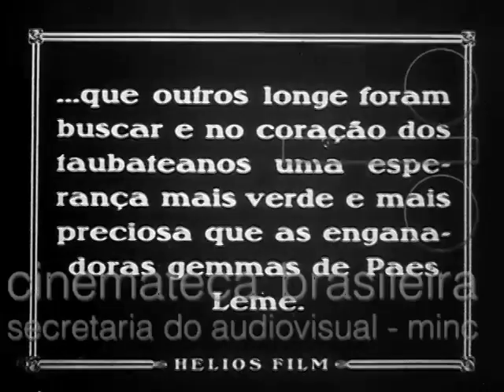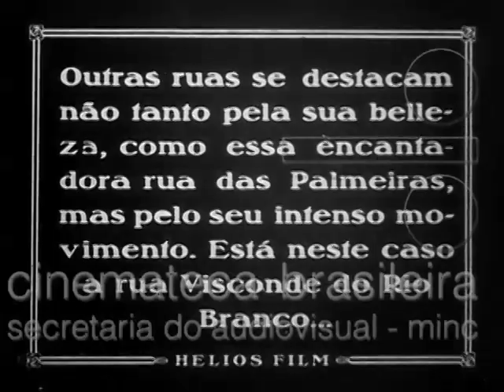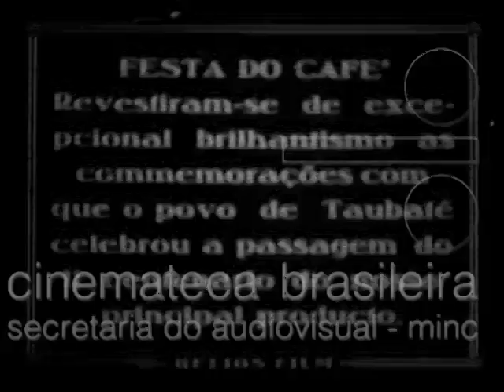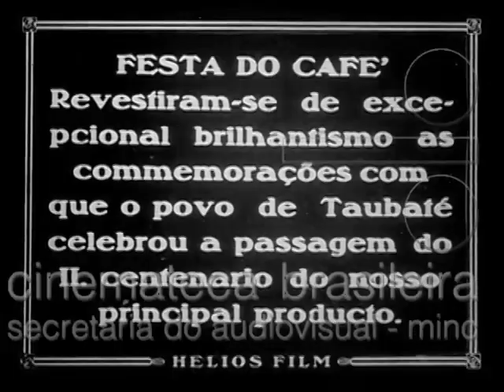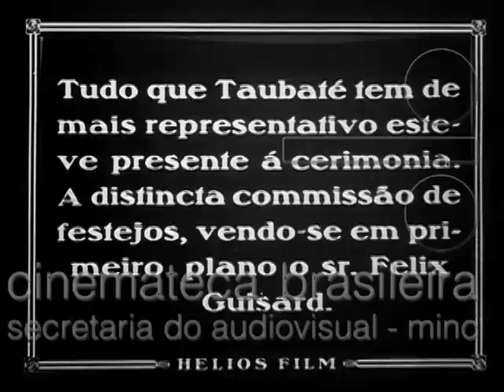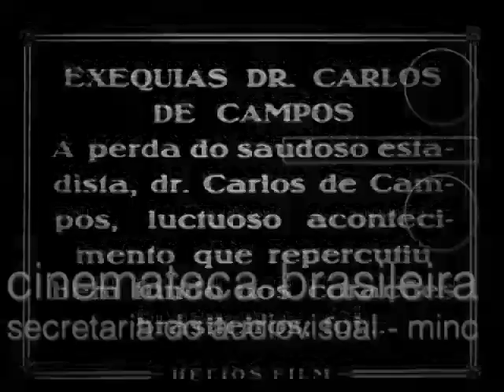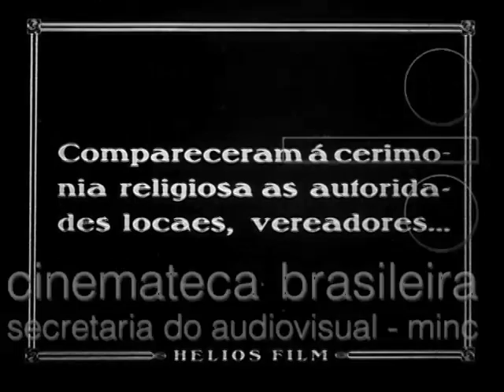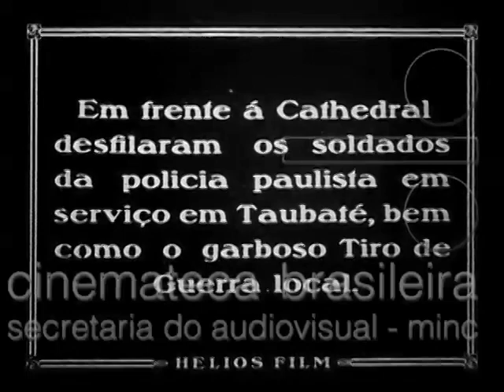Taubaté em 1927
TAUBATÉ EM FÓCO

Outras remetências de título:

    VIAGEM PRESIDENCIAL: VISITA DO PRESIDENTE DO ESTADO DR. DINO BUENO A TAUBATÉ; VISITA DO PRESIDENTE DO ESTADO DR. DINO BUENO A TAUBATÉ; EXÉQUIAS DO DR. CARLOS DE CAMPOS; FESTA DO CAFÉ

Categorias
Curta-metragem / Silencioso / Não ficção

Material original
35mm, BP, 16q

Ano: 1927
País: BR
Cidade: São Paulo
Estado: SP

Sinopse

    "A cidade de Taubaté, à época da prefeitura de Felix Guisard. Ruas, praças, jardins onde moças e rapazes passeiam e flertam". São enfocados vários assuntos:
    Viagem Presidencial - Visita do Presidente do Estado, Dr. Dino Bueno, a Taubaté: "De regresso de sua viagem a Pindamonhangaba, o Sr. Presidente do Estado, Dr. Dino Bueno, visitou a grande cidade industrial paulista que é Taubaté (...) À entrada da cidade o Sr. Presidente do Estado foi recebido pelas autoridades locais (...) a comitiva (...) dirigiu-se à residência do Sr. Felix Guisard, prefeito municipal (...) Na residência do Sr. Felix Guisard foi oferecido um fino 'lunch' ao Sr. Dr. Dino Bueno, pela família do distinto prefeito municipal de Taubaté. Fez as honras da casa (...) a Exma. Sra. Jane Guisard (...) Na comitiva do Dr. Dino Bueno notavam-se entre outros, o Sr. Dr. Carvalhal Filho, secretário do interior; Dr. Roberto Moreira, chefe de Polícia da capital; senador Rodolfo Miranda, deputados... Dias Bueno, Raphael Gurgel, Eugenio de Lima, Samuel Baccarat, Granadeiro Guimarães e representantes dos secretários do Estado (...) deputado monsenhor Valois de Castro, vice-presidente do diretório de Taubaté, e o Dr. Raul Guisard, sócio-gerente da Cia.Taubaté Industrial (...) No salão 'Pio X' da Sociedade Recreativa e Literária, realizou-se o almoço que a Câmara Municipal de Taubaté ofereceu ao Sr. Dino Bueno (...) Da Sociedade Italiana, o Sr. presidente Dino Bueno, acompanhado de sua comitiva partiu em automóvel para a estação central, a fim de regressar a São Paulo".
    Exéquias do Dr. Carlos de Campos: Missa do 30§. dia da morte do presidente do Estado de São Paulo em Taubaté.
    Festa do Café: As comemorações em Taubaté do transcurso do segundo centenário da introdução do café no país. Felix Guisard, prefeito da cidade, plantou um pé de café no jardim público da cidade".

Gênero

    Documentário

Termos descritores

    Cidade; Taubaté - SP; Governo Estadual; Prefeitura; Morte; Missa; Exposição; Café

Descritores secundários

Termos geográficos

    Taubaté - SP

Produção
Companhia(s) produtora(s): Helios Film

Identidades/elenco:
Guisard, Felix
Bueno, Dino
Guisard, Jane
Carvalhal Filho
Moreira, Roberto
Miranda, Rodolfo
Bueno, Dias
Gurgel, Raphael
Lima, Eugenio de
Baccarat, Samuel
Guimarães, Granadeiro
Castro, Valois de
Guisard, Raul

Conteúdo examinado: S
Fontes utilizadas:
CB/Transcrição de letreiros-Doc
CB/Ficha Filmográfica
ZRT/RT
Observações:
CB/Ficha Filmográfica indica material examinado com 660 metros.
Restaurado pela Cinemateca Brasileira no projeto Resgate do Cinema Silencioso Brasileiro / CEF - Caixa Econômica Federal, 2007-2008.